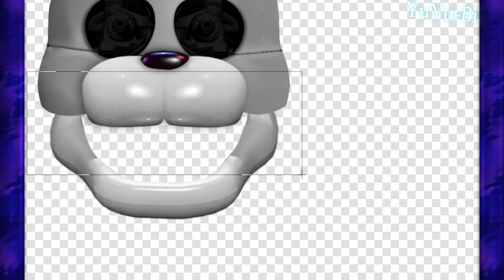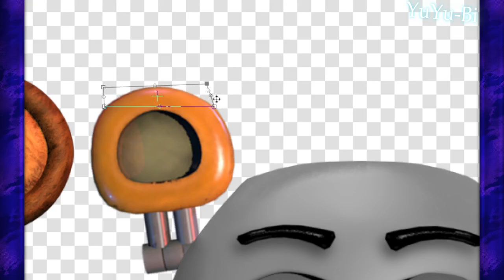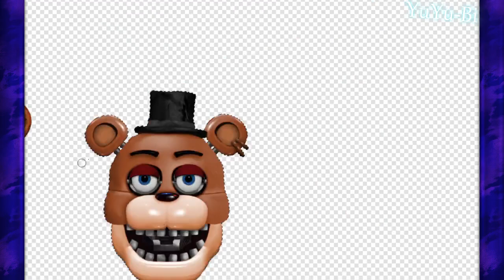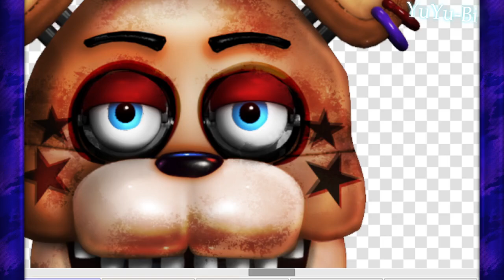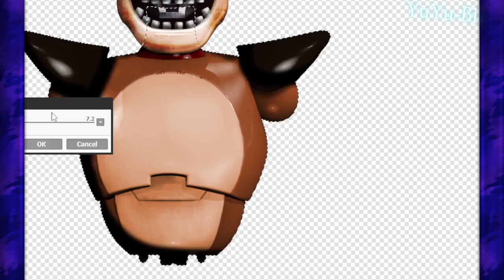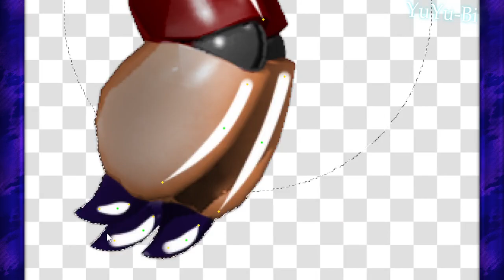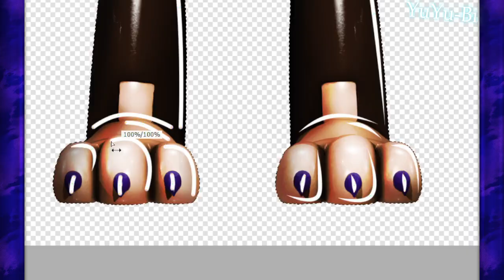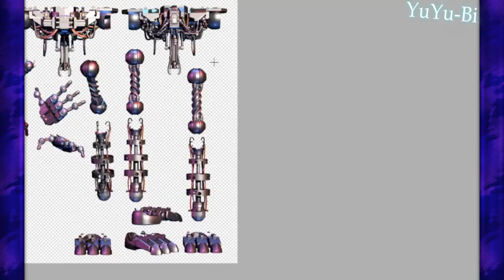[FNaF] Speed Edit - Glamrock Withered Freddy (Remake)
- Programs :
- For Editing - Paint Tool SAI
- For Recording - OBS Studio
All the music used in my videos ae from NCS Channel.

- Resources : @Alexander133